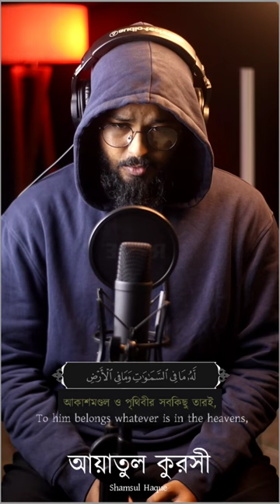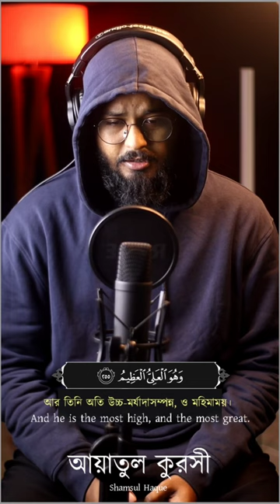World Most Beautiful recitation Ayatul Kursi | আয়াতুল কুরসি | اية الكرسي | Relaxing Healing Quran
100 Videos special - Ayatul kursi Surah,  আয়াতুল কুরসী।

আসসালামু আলাইকুম ওয়া রহমাতুল্লাহ। আমার চ্যানেলটিতে ১০০ ভিডিও উপলক্ষে ফযিলতপূর্ণ একটি আয়াত ( আয়াতুল কুরসি)  আপলোড দেওয়া হল।
সবাই দোয়া করবেন এবং ভালোবাসা নিবেন।💝